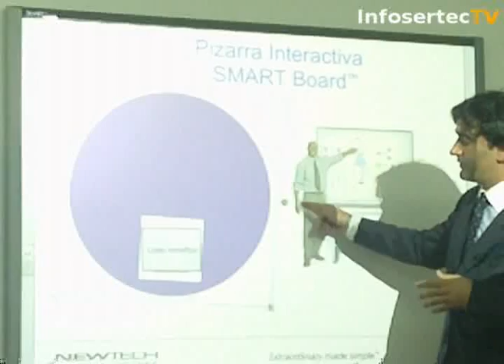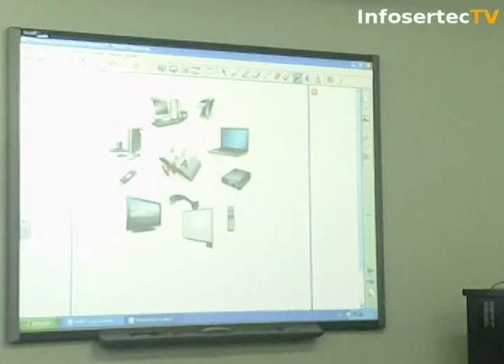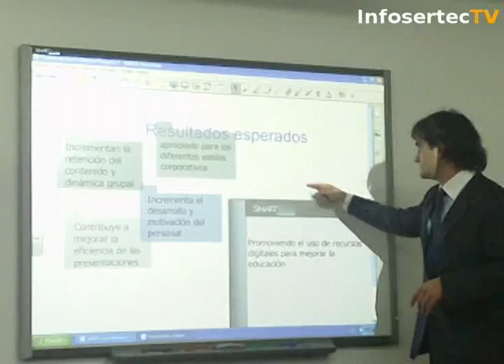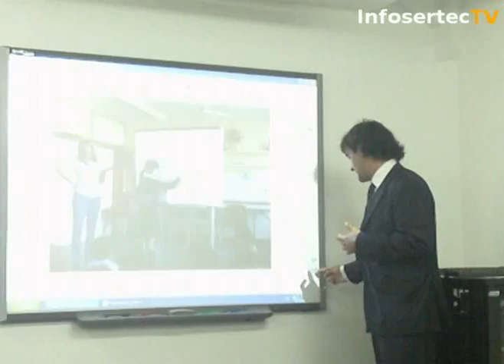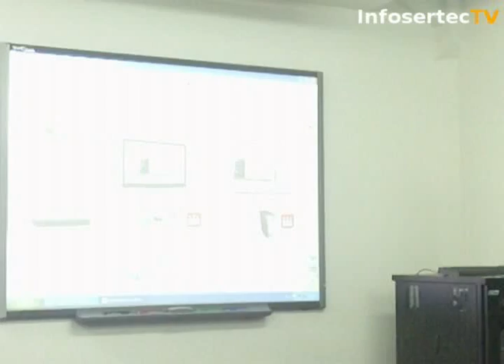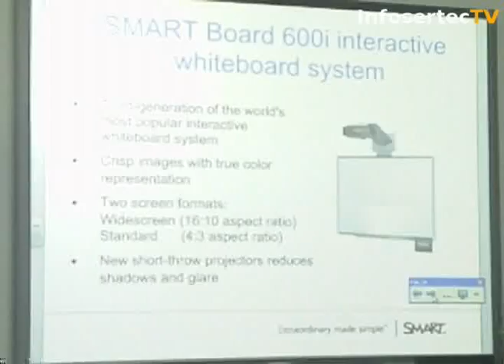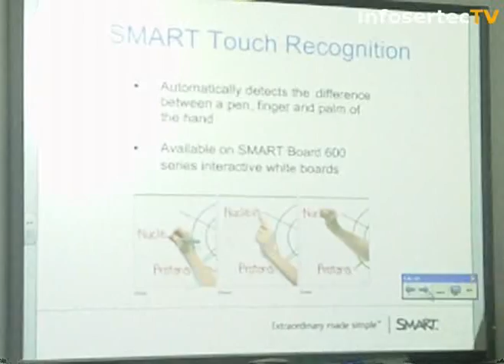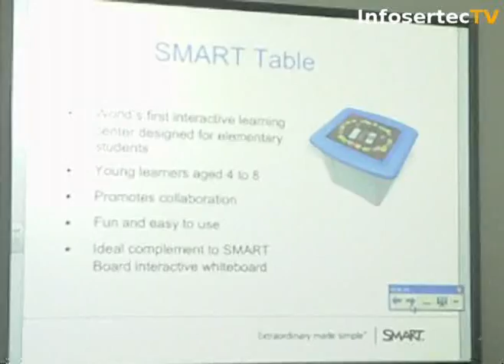NewTech presento las Pizarras Smart para la educación de hoy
Inscripción al RSS Infosertec Tv Diario

Inscripción al RSS Infosertec Tv Diario en formato MP3